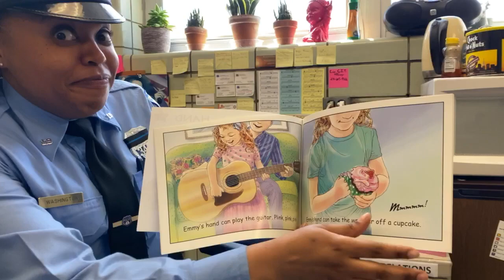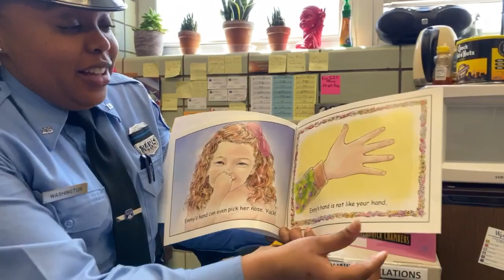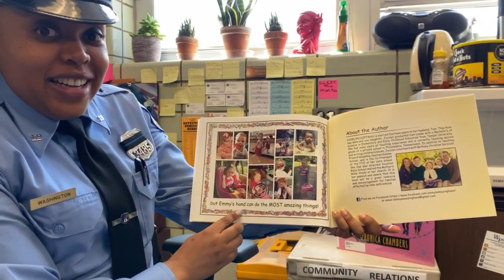Emmy's Amazing Hand!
Officer Washington Reads Emmy's Amazing Hand!